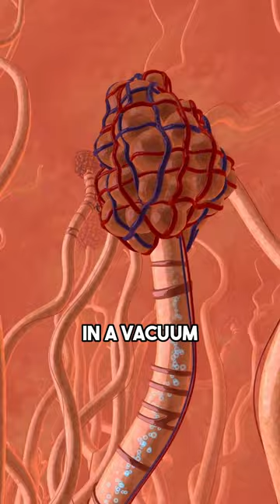What Do You Die Of In Space Without A Spacesuit?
In this video we will explain, what the cause of your death will be if you are in the vacuum of space without a protecting suit.